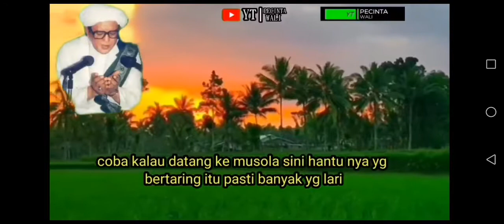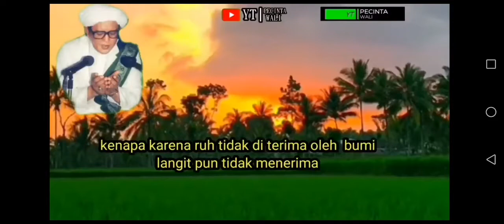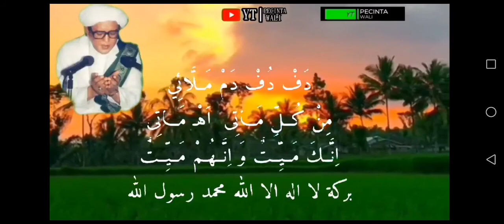#762 Bacaan menghadapi hantu